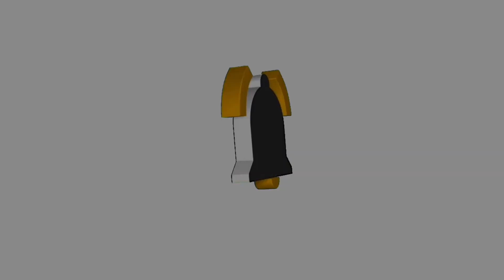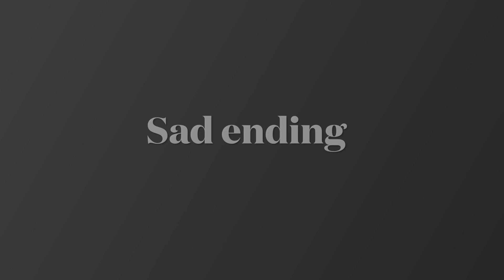Last to leave 2nd floor wins (winner chooses my YouTube profile for a day)